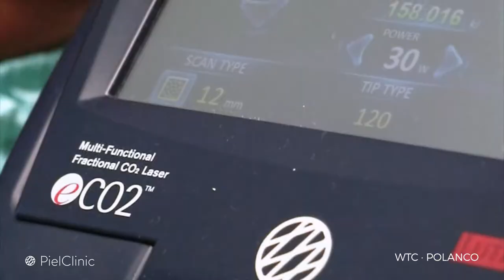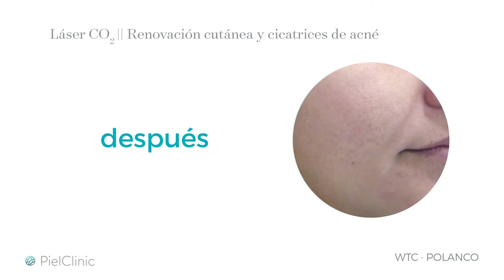Láser eCO2 | Renovación cutánea y cicatrices de acné | PielClinic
Este láser ablativo nos ayuda a regenerar una nueva capa de piel, unificando el tono de piel, ideal para tratar poros abiertos, textura, luminosidad, cicatrices de acné, líneas de expresión, renovación cutánea y manchas por fotodaño.

Es necesaria una valoración previa para este tratamiento.

Acude con nuestros especialistas 🧑‍⚕️👨‍⚕️👩‍⚕️